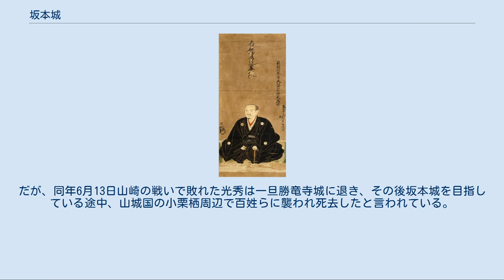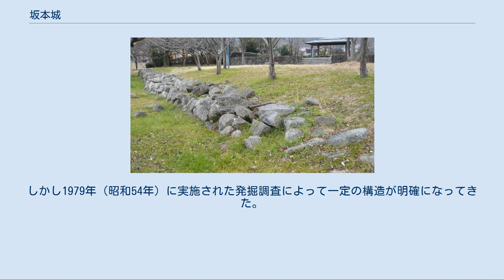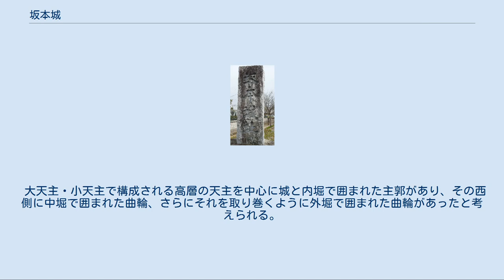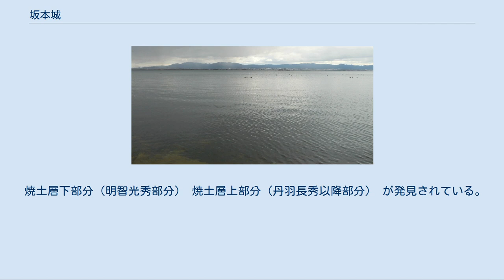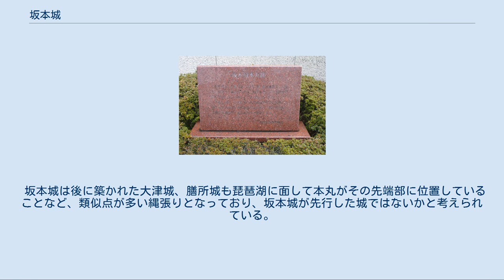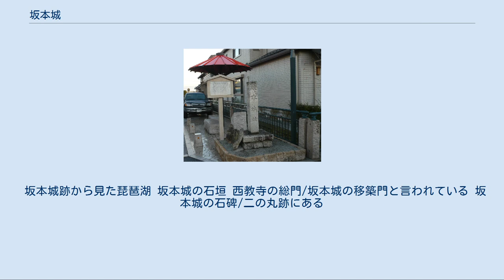坂本城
坂本城（さかもとじょう）は、近江国滋賀郡坂本（滋賀県大津市下阪本3丁目の坂本城址公園内）にあった日本の城である。
明智光秀の居城として築かれ、琵琶湖に面する平城。
 坂本城は琵琶湖の南湖西側にあり、大津市の北郊に位置する。
西側には比叡山の山脈があり、東側は琵琶湖に面していることから天然の要害を具えた地であった。
比叡山は近江国と山城国にまたがっており、白鳥道と山中道の2つの道は両国を結ぶ道路が通じており、中世、近世において頻繁に利用され、比叡山の物資輸送のために港町として、坂本は交通の要所として繁栄していた。
 現在城郭の大半は宅地化され、推定地の中央には国道161号が貫通している。
 1571年（元亀2年）、比叡山焼き討ちの後、光秀に近江国滋賀郡が与えられ、織田信長の命によって京と比叡山の抑えとして築城した。
宣教師ルイス・フロイスの著書『日本史』では、安土城につぐ天下第二の城と評されるほどのものであった。
 明智光秀像/坂本城址公園に建つ 元亀2年（1571年）9月比叡山焼き討ちの後、宇佐山城の城主であった光秀に対して信長は滋賀郡の支配を命じ坂本城を築城させた。
比叡山延暦寺の監視と琵琶湖の制海権の獲得が目的であったと思われる。
「明智坂本に城をかまへ、山領を知行す、山上の木にまできり取」（『永禄以来年代記』）とある。
山領というのは延暦寺のことで、比叡山焼き討ち後、1571年（元亀2年）中に築城が開始されたと思われている。
また元亀3年（1572年）12月24日の吉田兼見の記述によると、「明智見廻の為、坂本に下向、杉原十帖、包丁刀一、持参了、城中天守作事以下悉く披見也、驚目了」（『兼見卿記』）とされていることから坂本城には天守があり、作事が行われ翌12月頃には天守がかなり進捗していたと考えられる。
短文ながら天守の壮大さに驚いている様子が窺い知れる。
また坂本城はイエズス会宣教師のルイス・フロイスの『日本史』にも、「明智は、都から4レーグァほど離れ、比叡山に近く、近江国の25レーグァもあるかの大湖のほとりにある坂本と呼ばれる地に、邸宅と城砦を築いたが、それは日本人にとって豪壮華麗なもので、信長が安土山に建てたものにつぎ、この明智の城ほど有名なものは天下にないほどであった。」と記されている。
この記述はルイス・フロイスの感想ではあるが、名城安土城と並び称される建物として意識されていた。
 フロイスの日本史（坂本城の記述部分ではない） 丹羽長秀像/東京大学史料編纂所所蔵 その後、光秀は坂本城を拠点に近江国の平定を目指した。
1572年（元亀3年）-1573年（天正元年）にかけて木戸城、田中城を落城させ、また湖面より囲船にて湖北の浅井勢に襲撃し打撃を与えた。
その後、石山城、今堅田城も攻城し湖南はほぼ手中に収めた。
その後坂本城は近江国における反信長に対する重要な軍事施設として使用された。
黒井城の戦いでほぼ丹波国を手中に収めると、1580年（天正8年）亀山城の城主となったが、坂本城もそのまま城主となっていたようである。
 天正10年（1582年）6月2日、光秀は中国攻めには向かわず本能寺の信長軍を急襲し信長を自害させ、次いで二条城を攻城し信長の嫡男・信忠を自害させた（本能寺の変）。
だが、同年6月13日山崎の戦いで敗れた光秀は一旦勝竜寺城に退き、その後坂本城を目指している途中、山城国の小栗栖周辺で百姓らに襲われ死去したと言われている。
一方、安土城の城主となっていた明智秀満は山崎の戦いでの敗戦を13日の夜に知り、14日未明、安土城から坂本城に移ってきたが、羽柴秀吉方の堀秀政が城を囲む中、6月14日の夜、秀満は光秀の妻子を刺し殺し、自分の妻も刺殺し、自分は腹を切り、煙硝に火を放って自害したとされる（『川角太閤記』）。
 その後、秀吉に命じられた丹羽長秀が城を再建し城主となった。
その後賤ヶ岳の戦いの軍事上の基地として使用され、後に杉原家次、そして浅野長政が城主となった。
この時に城下町が形成されたと思われている。
 1586年（天正14年）、秀吉の命を受けた長政が大津城を築城して居城を移したことにより廃城になり、資材は大津城築城に使用された。
 坂本城は歴史上重要な役割を果たしていたが、ながらく城の位置や構造については不明となっていた。
しかし1979年（昭和54年）に実施された発掘調査によって一定の構造が明確になってきた。
 連結式天守の例/天守と小天守 坂本城本丸跡の石標 坂本城の推定城郭部分/...